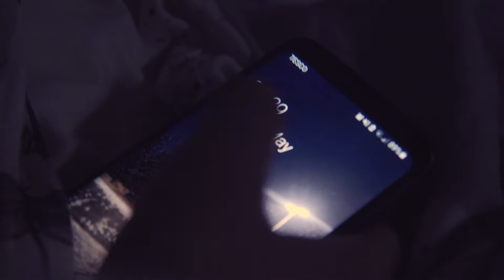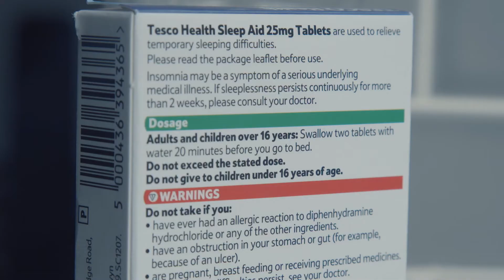Paralysis - Short Horror Film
Sam suffers from sleep deprivation due to the amount of university work he's got to complete. After a period of time, he begins to lose his friendship with his housemate, and starts to hallucinate some interesting things.

Written & Directed by:
Kyle McDonald

Starring:
Edward Paterson - Sam
Tom Banks - Chris

Edited by:
Kyle McDonald
Tom Banks

Colour Grading by:
Tom Banks